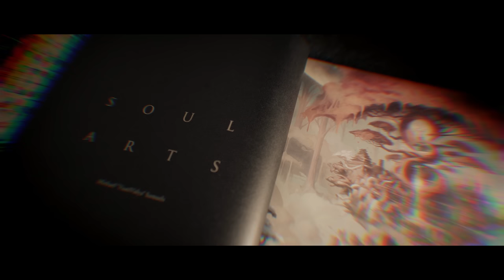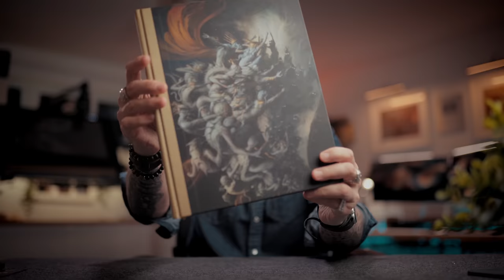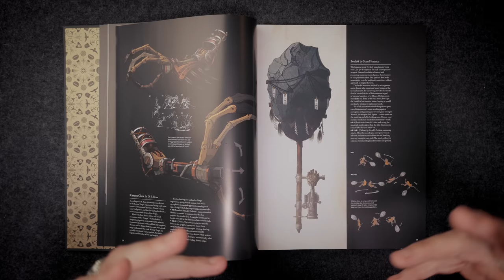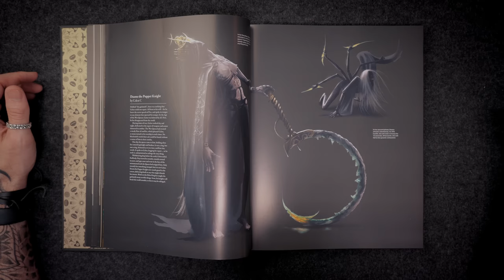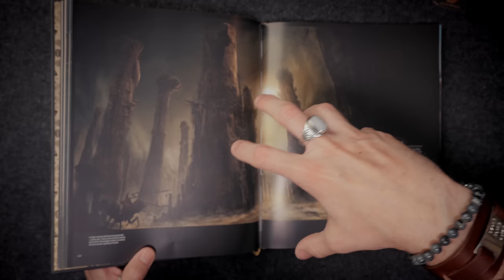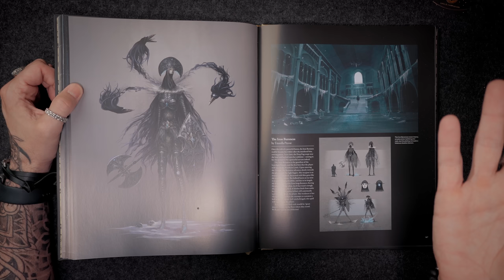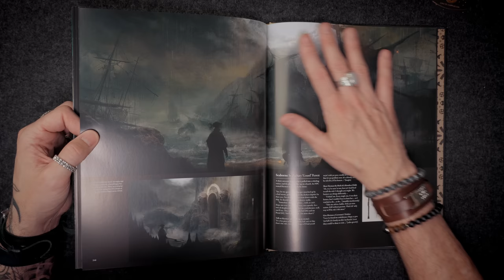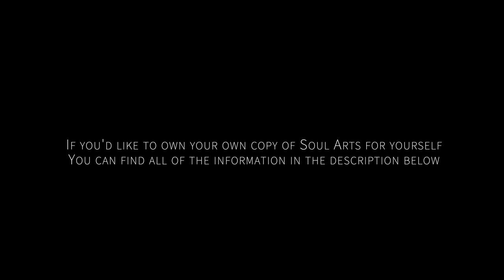SOUL ARTS by Vaatividya - First Look!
You can grab your own copy of SOUL ARTS by Vaatividya here (pre-order)!

Songs:
- Army of Darkness by Eoin Mantell
- In Solitude by Christoffer Moe Ditlevsen
- Divinity by Christoffer Moe Ditlevsen
- Drops of Golden Sun by Yi Nantiro
- Stalking Shadows by Edward Karl Hanson

Opening: (0:00)
Intro: (1:22)
Chapter 1 - New Sekiro Prosthetics: (5:08)
Chapter 2 - Elden Ring Boss Challenge: (11:07)
Chapter 3 - Unseen Lands of Dark Souls: (15:41)
Chapter 4 - Demon's Souls' Sixth Archstone: (18:18)
Chapter 5 - Imagining Bloodborne II (21:39)
Final Thoughts (26:55)